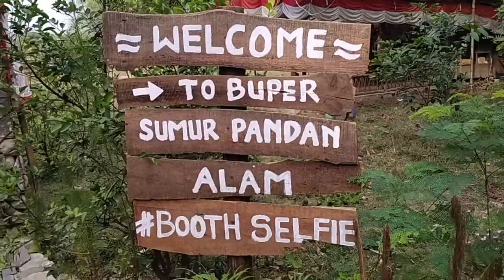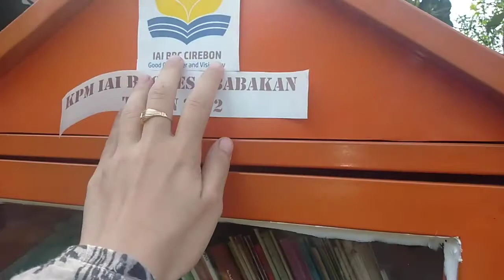WEEKEND PAUD AR-ROHMAH BABAKAN CIWARINGIN || BUPER SUMUR PANDAN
Assalamu'alaikum teman" semua, Jumpa Lagi Bersama Kami di Channel SheraRojaVlog.
Kali ini kita Review Bumi Perkemahan Sumur Pandan yang ada di Blok Kasab Desa Babakan.
pda kesempatan kali ini bertepatan Pula dengan Weekend PAUD AR-ROHMAH. Kita Bermain Game, Senam dan Bermain permainan Asyik Lainnya.

Selamat Menyaksikan, tonton sampai selesai ya.